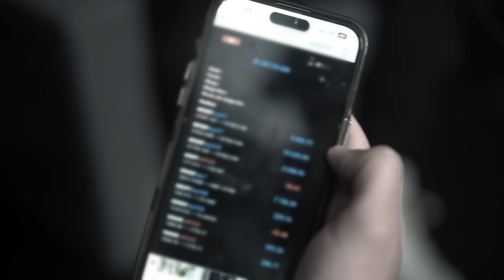ما هي مهن المستقبل في المغرب| نقاش حاد | مدرسة الحياة حلقة 3